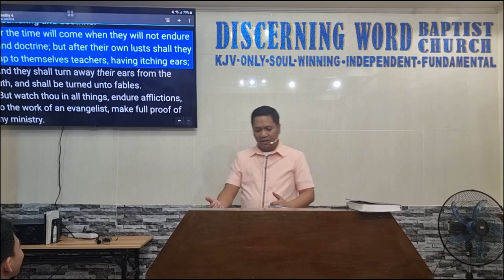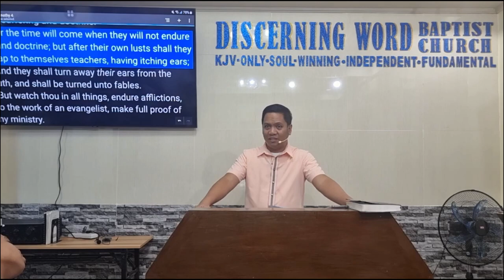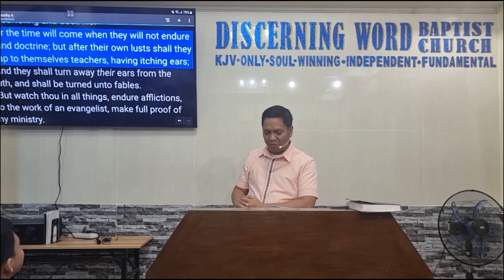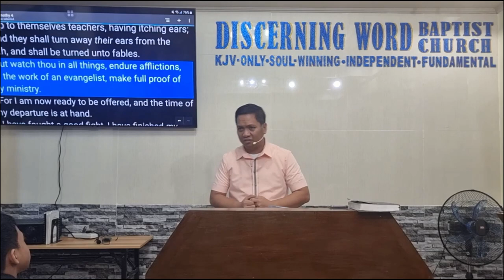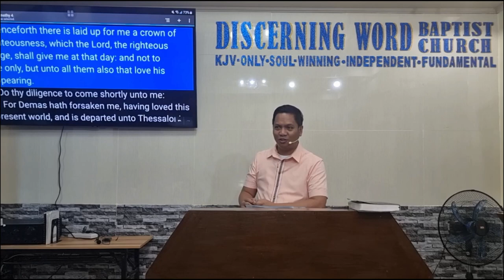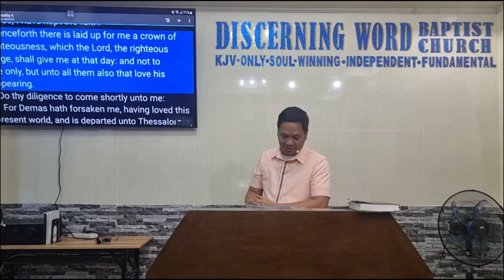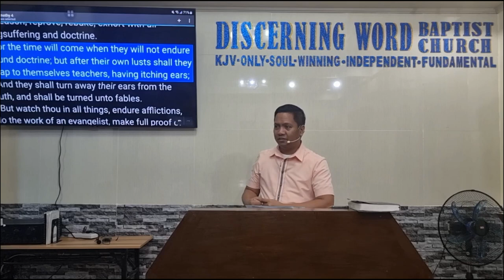The Righteous God Shall Give Me - 2 Timothy 4a (Baptist Preaching - Ph)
2 Timothy 4a - The Righteous God Shall Give Me

KJV-only
Soulwinning
Independent
Fundamental

20231123thur2tim4aQ